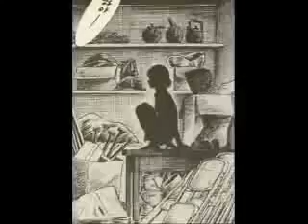델리 스파이스- 고백 (H2 Ver.)